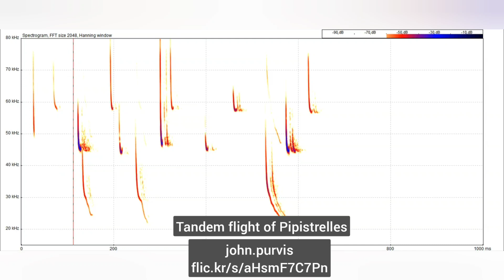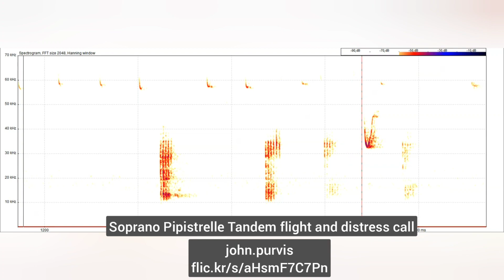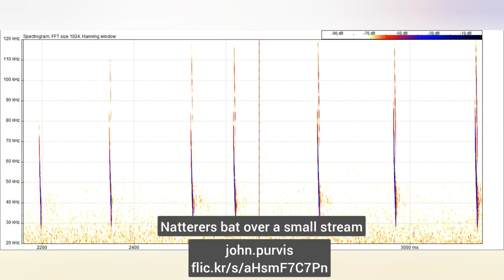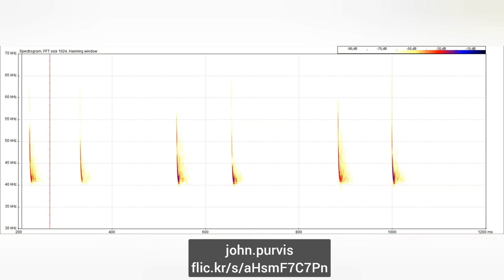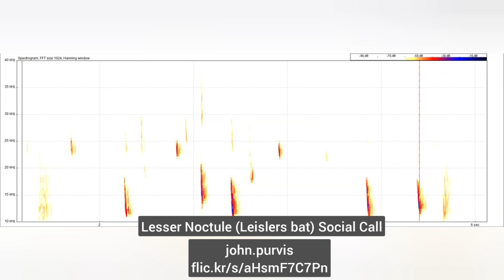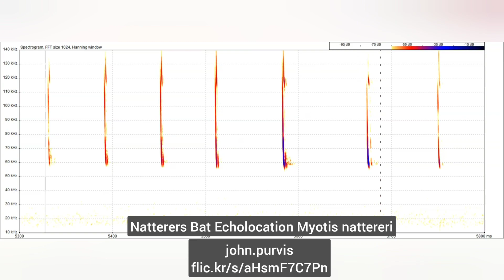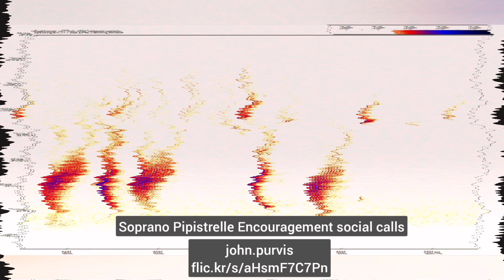john.purvis flicker bat detection audio microbat /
john.purvis flicker bat detection audio